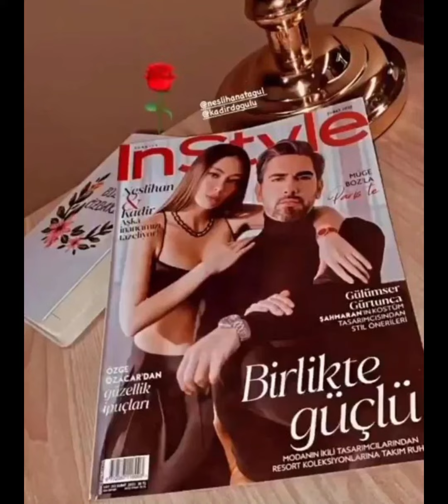Neslihan Atagül Yeni paylaşimlar NesKadir romantik görüntüler